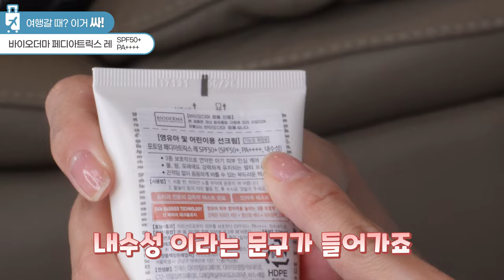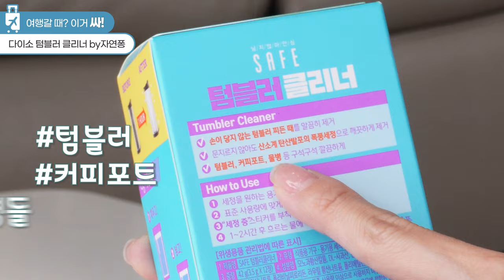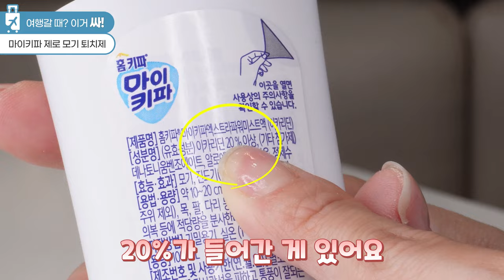휴가갈때 꼭챙겨‼️여름 해외여행 필수 꿀템 추천 | 워터프루프 선크림,재생연고,압축팩,여권케이스,수영복,에코백,누브라,모기퇴치제등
❤소살 X 덴트릭스 크러쉬❤
가방 쏙! 캐리어 쏙! 구취 고민타파 여행 필수템
크러쉬 특가 이벤트 (7/31~8/6, 7일간)

[👑BEST] 덴트릭스 크러쉬 치약 60g x 3개
✔️소살 콜라보 특별 혜택가 17,800원(57%할인)
✔크러쉬 농축가글 25ml본품(정가 13,500원)증정🎁
✔ 포토리뷰 작성 시 N포인트 1,000원 적립
✔ 도착보장&무료배송🚚

📍타임라인

0:17 선크림 강박자가 챙기는 선크림?
2:04 바리바리 약봉지
2:43 그만사야하는데…또샀어…
3:17 입냄새 강력 순삭 꿀템
5:22 요즘 여권케이스
6:01 신발도 담고 수영복도 담아요
6:54 알려주기싫은 압축 수납장
7:42 오프숄더, 민소매 필수
8:37 접이식 전기포트는 이거
9:39 평소에도 쓰는 발포클리너
10:12 이게 바로 해외여행 꿀템
11:01 벌레,모기 퇴치제
11:45 기내 필수품
12:25 기미,잡티 저리가
13:13 몸매보정 수영복